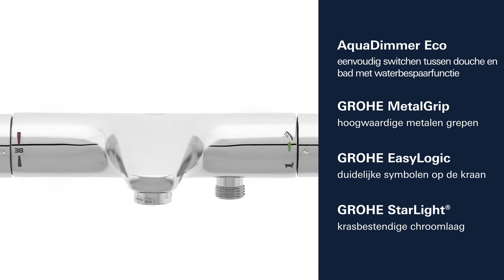GROHE Grohterm 1000 New Badthermostaat (zonder koppelingen)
Deze productvideo geeft meer informatie over de Grohterm 1000 badthermostaatkraan met doucheaansluiting (zonder koppelingen). Een aantrekkelijke en slanke thermostaatkraan die past in alle soorten badkamers. GROHE TurboStat zorgt voor een constante watertemperatuur terwijl GROHE CoolTouch ervoor zorgt dat de kraan nooit warmer wordt dan de ingestelde temperatuur. Met de EcoButton kan je tot wel 50% water besparen. Gebruik indien mogelijk aanwezige S-koppelingen of schaf ze aan voor installatie. Deze kraan is beschikbaar als opbouw en inbouw, met of zonder doucheset. Ultiem gemak en veiligheid voor het hele gezin, kies vandaag nog voor de Grohtherm 1000.

Over GROHE:
GROHE is 's werelds toonaangevende merk voor sanitair en is toegewijd om innovatieve producten voor water te ontwikkelen. We doen er alles aan om een uitzonderlijke ervaring te creëren en “Pure Freude an Wasser” te bieden.